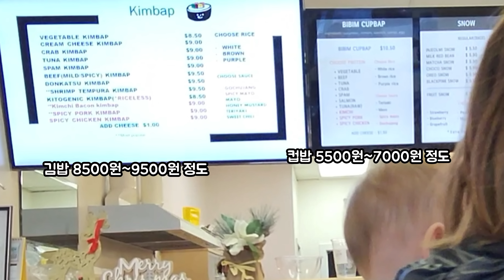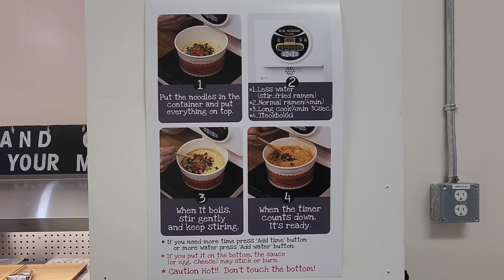김밥에 라면 먹방 Ramen and Kimbap mukbang 국제커플 캐나다 일상 브이로그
*김밥 좋아하는 와이프가 김밥집 생긴다고 굉장히 학수고대했던 식당이였습니다. 라면 끓이는 기계를 처음 본 와이프는 그냥 편의점에서처럼 뜨거운물 받아서 먹는건 줄 알았다고 하네요 ㅋㅋ😂

*예전에는 김밥을 김밥이라 부르지도 못하고 코리안 스시롤 이라해야 외국사람들이 알았는데 이제는 고유명사 그대로 김밥을 김밥이라 불러도 아는 사람이 많아 가슴 한켠이 뿌듯, 든든 합니다😌
오늘도 지아와 노아는 먹방 참 잘했쥬??🥰

안녕하세요, 캐나다 캘거리에서 육아 일상 브이로그 (family vlog) 를 하고있는 구서방 (peter ku)입니다.

Hello. We are a korean and Canadian international couple who live in Calgary Alberta Canada. hope you enjoy our family vlog and Korean food reactions

In this video, we'll show you what this machine is used for making Korean ramen!

This machine is used to make Korean ramen, one of the most popular types of ramen in the world. If you're looking for a hearty and filling meal, then you should check out this machine!

In this video, we'll show you how to use this machine and make some delicious Korean ramen. If you're a fan of ramen, then you won't want to miss this!